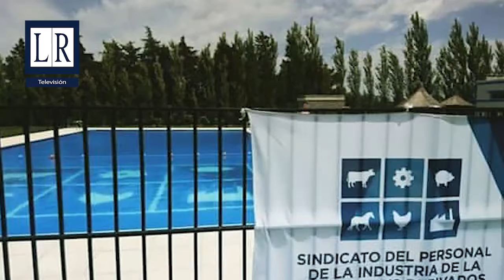LRTV - 10 de junio, día del trabajador de la industria de la carne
En el marco de la celebración del día del trabajador de la industria de la carne, dialogamos con Fabio Oviedo, Secretario General de la delegación Río Cuarto del Sindicato de los Trabajadores de la Industria de la Carne y sus derivados - Ciclo 2020